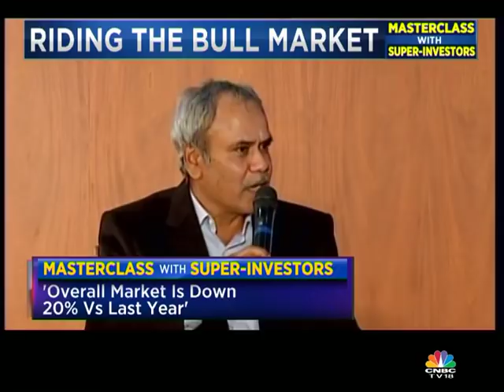Masterclass With Super Investors 2 (Part 1)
Veteran stock market investors Motilal Oswal Financial Services' Raamdeo Agrawal, value investor Rajashekar Iyer, Hiren Ved Director & CIO of Alchemy Capital Management talk about their wealth creation strategy with Surabhi Upadhyay & Saurabh Basrar discusses about Masterclass with Super-Investors, a book which features interviews with some of these market experts.